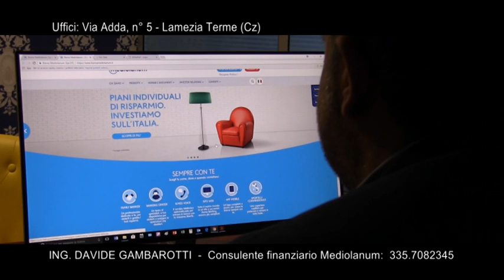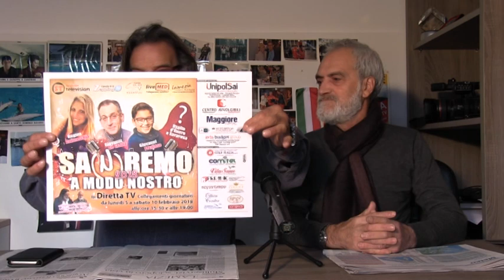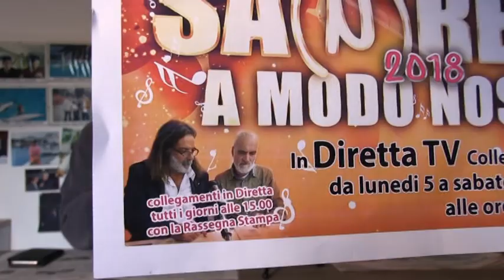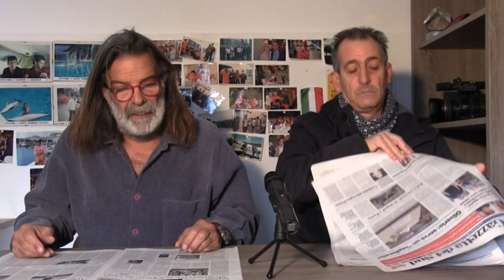RASSEGNA STAMPA del 16 Gennaio 2018